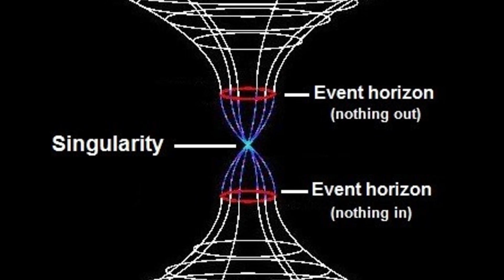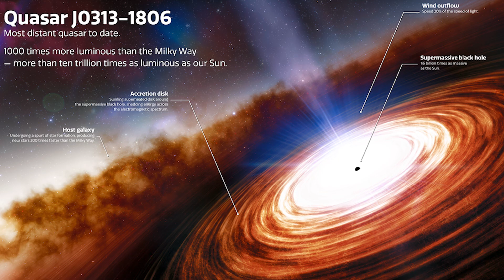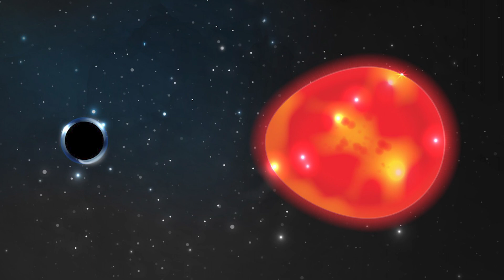Supermassive BLACK HOLE Discovered By Hubble Telescope...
0:00 Introduction
1:43 A Quick Refresher
4:43 The Quasar Situation
7:43 The Curious Case of the (Bigger) Unicorn